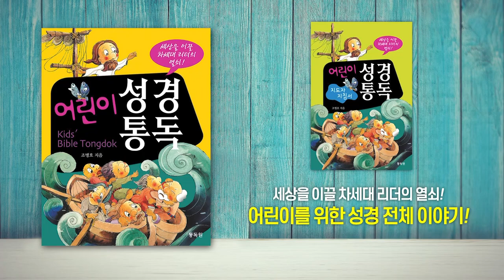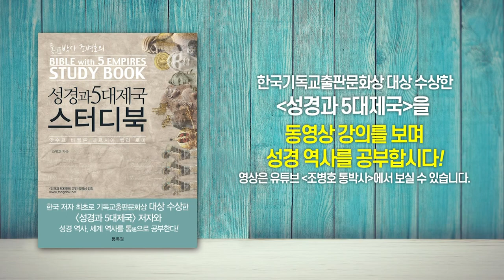바벨론에 보낸 예레미야의 편지 & 바벨론 성(城) 스케치 | 성경과 5대제국 - 바벨론 제국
- 바벨론에 보낸 예레미야의 편지 & 바벨론 성(城) 스케치